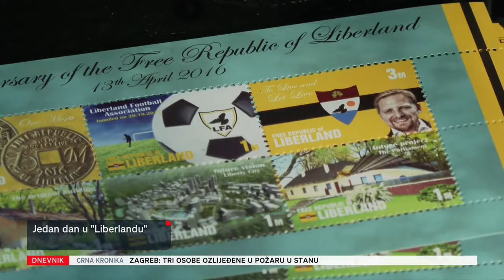Croatian TV got to Liberland at the president's birthday party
Many people from abroad tried to get to the president's birthday party but some were arrested. Croatian TV succeded in getting there and spent this significant day in Liberland. Watch the report of Dnevnik Nove TV.